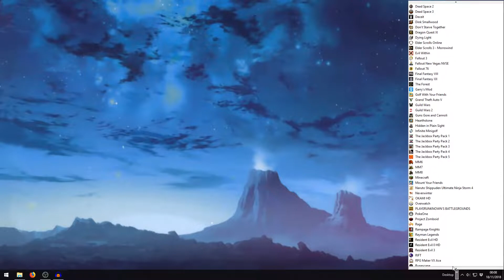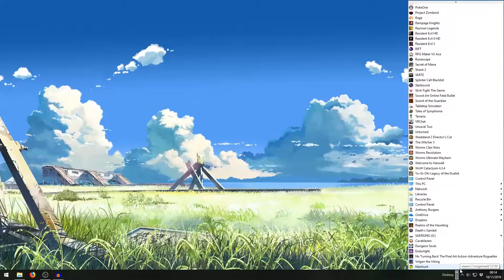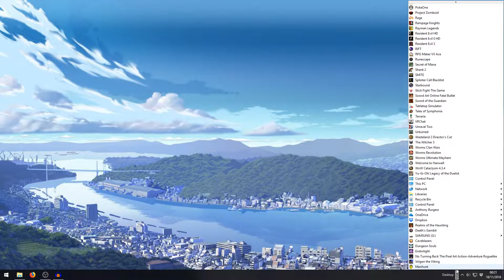Crash Bash & Trash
Ant and Shaun play Crash Bash on PS1.